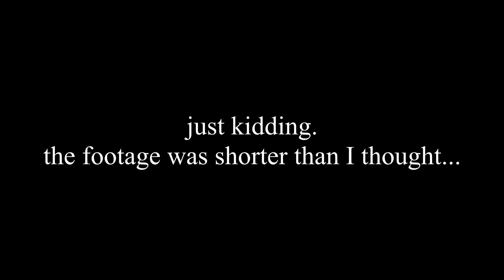GraceCraft - S1 | Minecraft 1.14 | To Hell and Back #5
Hello, and welcome back to another episode of GraceCraft! Today we venture out into the desert for an epic village battle, and then hop into the nether for the first time!